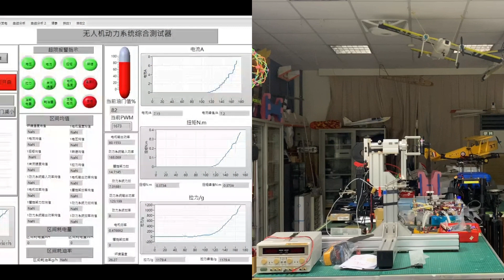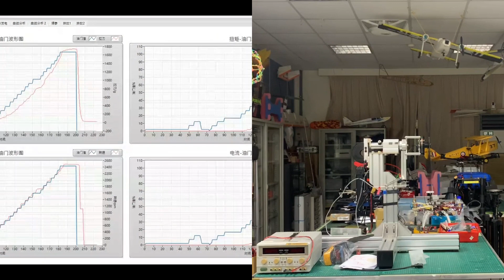無人機馬達動力測試 Power test for UAV motor